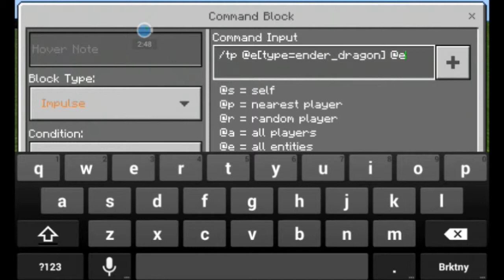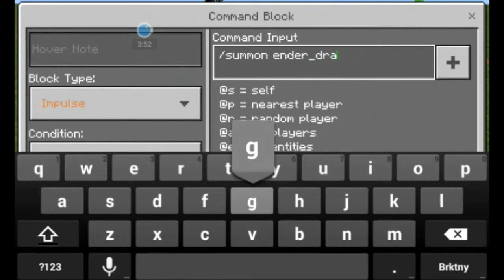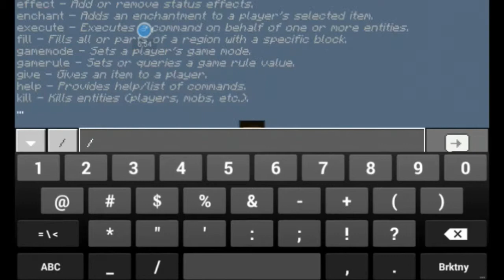Cara Memperlambat Gerakan Ender Dragon|Tutorial MCPE Indonesia//No Mods//No Addon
sangat mudsh jika dipratetan